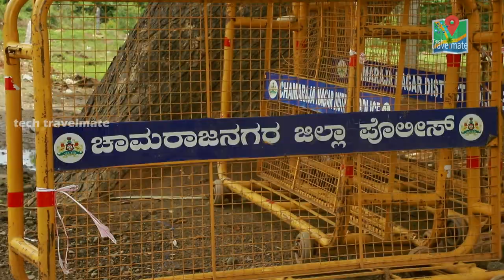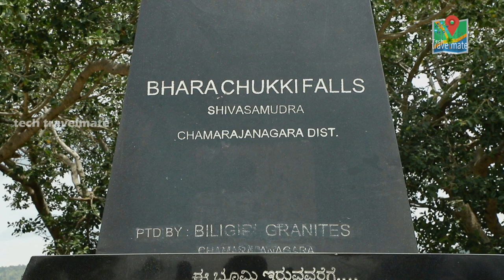ശിവാന സമുദ്ര വെള്ളച്ചാട്ടത്തിലെക്കൊരു യാത്ര | Shivanasamudra | Gaganachukki | Bharachukki Falls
The Shivanasamudra Falls is on the Kaveri River after the river has found its way through the rocks and ravines of the Deccan Plateau and drops off to form waterfalls. The island town of Shivanasamudra divides the river into twin waterfalls. This creates the fourth largest island in the rivers course. A group of ancient temples are located here and there likely was a village.
This is a segmented waterfall. Segmented waterfalls occur where the water flow is broken into two or more channels before dropping over a cliff, resulting in multiple side by side waterfalls. It has an average width of 305 meters (1,001 ft), a height of 98 m (322 ft), and an average volume of 934 cubic metres per second (33,000 cu ft/s). The maximum recorded volume is 18,887 cubic metres per second (667,000 cu ft/s).It is a perennial waterfall. The time of best flow are the monsoon season of July to October.A common misconception about these waterfalls are that the left segment is called Gaganachukki and the right segment is called Bharachukki. In reality the Bharachukki falls  are a few kilometers to the south-west of the Gaganachukki falls.[5] This is due to the Kaveri river itself splitting a few kilometers to the south into western and eastern branches. The western branch results in the twin waterfalls of Gaganachukki, whereas the eastern branch results in the Bharachukki falls. The Gaganachukki waterfalls are best viewed from the Shivanasamudra watch tower. Most of the pictures showing the twin waterfalls are taken from that location. There is another approach to the Gaganachukki falls from the Darga Hazrath Mardane Gaib (Imam Ali).Despite warnings being posted, people climb down the rocks and attempt to view the waterfalls from behind/top, resulting in many fatal accidents. It is 139 km (86 mi) from the city of Bangalore.